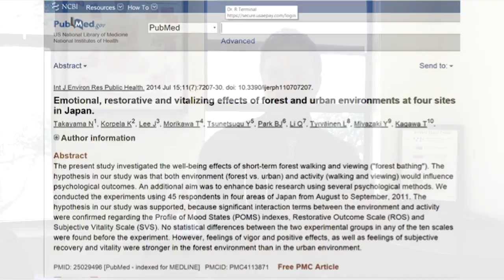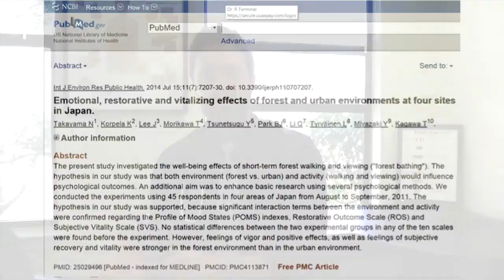Treating Depression and Your Microbiota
How about a practical treatment, which has been proven to increase happiness, energy, and mood while fighting depression, anxiety, fatigue, and improving your microbiota? Dr. Ruscio shares this simple yet effective strategy. Want more info?